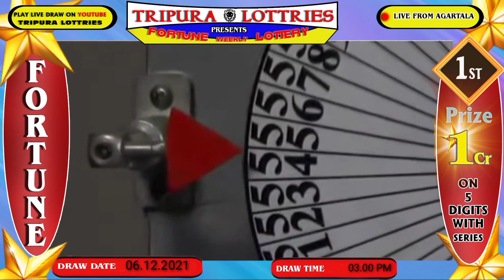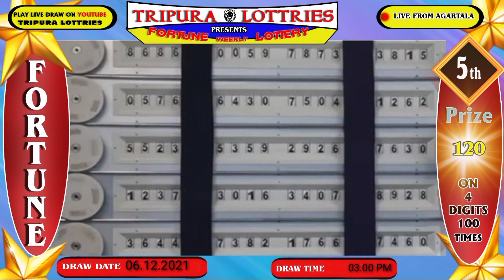Tripura Fortune Lottery live DAY Draw held on 06.12.2021 at 03.00 PM Live from Agartala